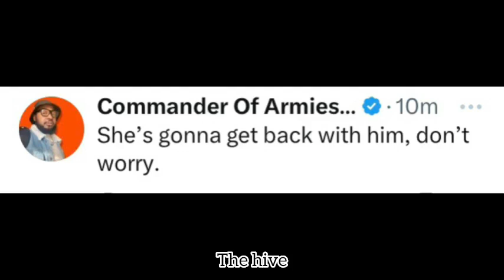WATCH: Cardi B go LIVE confirms she has been SINGLE for a while 💔